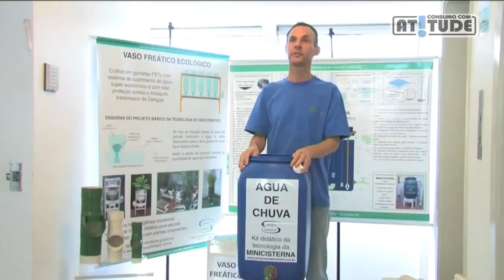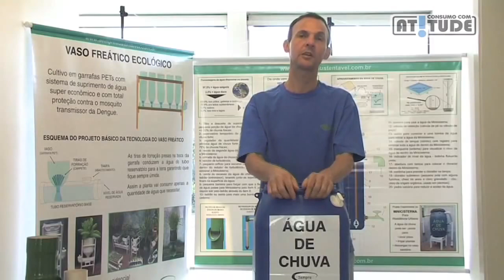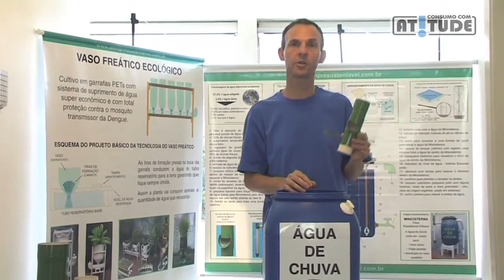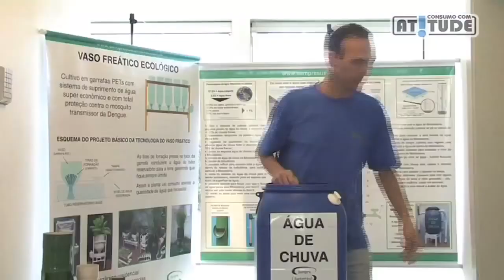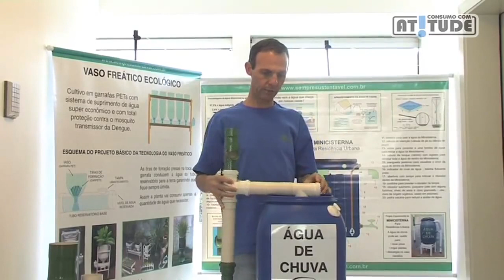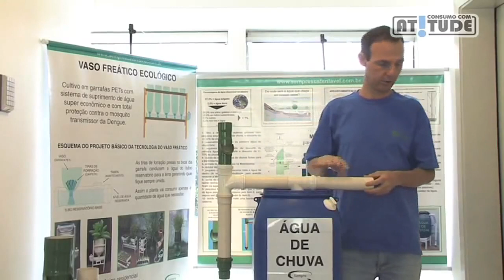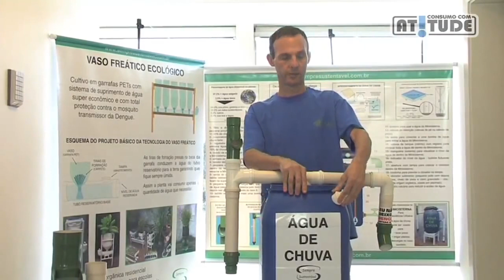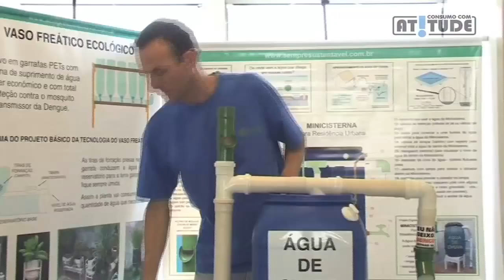Construção de uma Minicisterna - aprenda a aproveitar a água da chuva